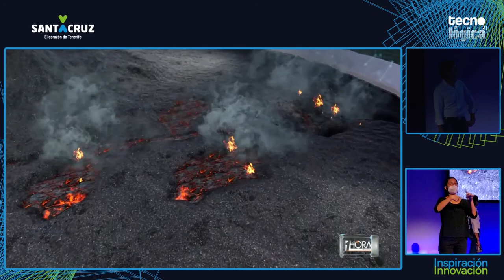Tecnológica21: Fernando G. Castellano y Carlos A. Senn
Charla de Fernando G. Castellano y Carlos A. Senn, en representación de Videoreport Canarias, ‏durante Tecnológica21, X Encuentro de Innovación y Sociedad del Conocimiento, que tuvo lugar el 10 de noviembre de 2021 en Santa Cruz de Tenerife